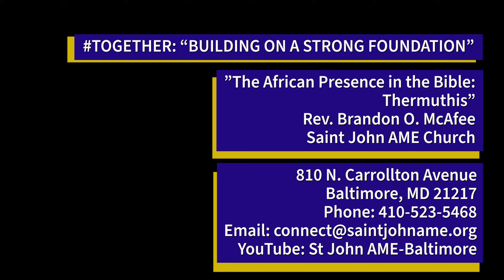The African Presence in the Bible: Thermuthis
The 5th installment of the African Presence in the Bible series and focuses on Thermuthis, the daughter of Pharoah who saved and raised Moses.